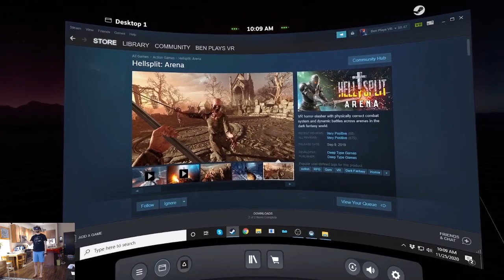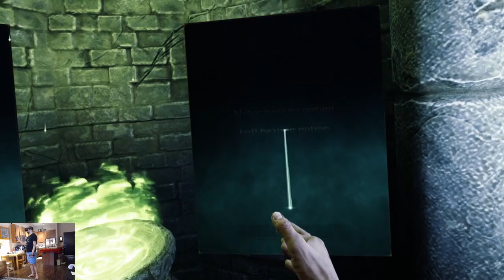Hellsplit: Arena - First Impressions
I've received a lot of requests to play this game. And I can't believe I didn't try it sooner because it's a lot of fun! To skip the training and go straight to the campaign go here → 16:40